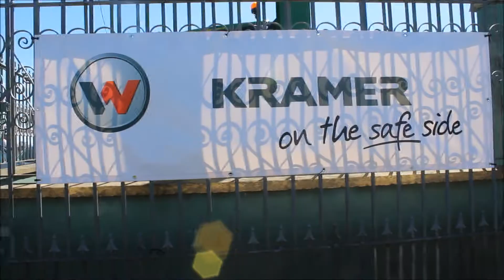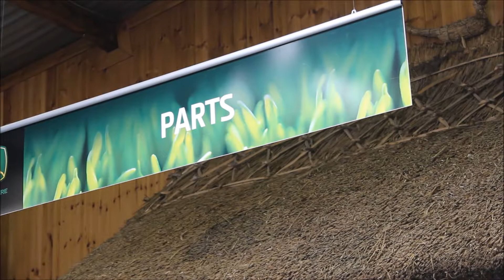Celebrating 100 Years of John Deere - Meath Farm Machinery Ltd Open Day/Kramer Launch Day 2018 (HD)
Some footage from the recent Meath Farm Machinery Ltd Open Day/Kramer Launch Day last weekend, very impressive display of machinery including the mighty JD 6250R.